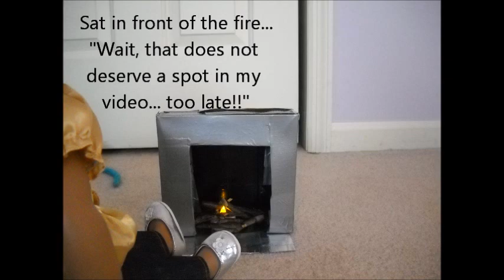Charlotte's best moments of 2012 so far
remember, you got me here!